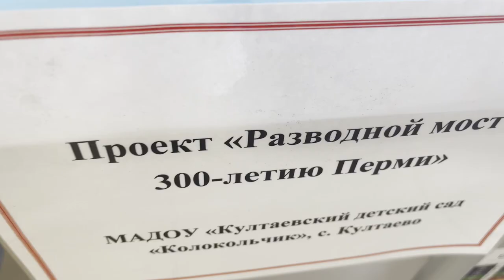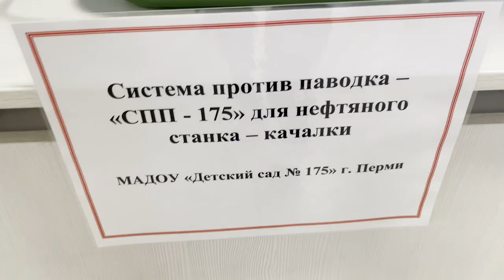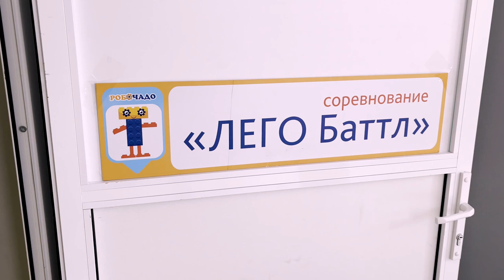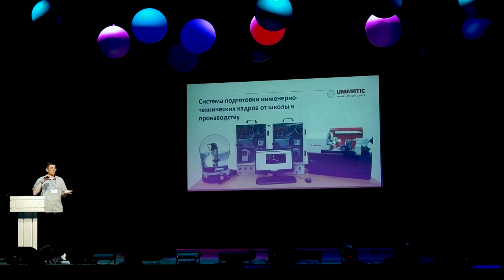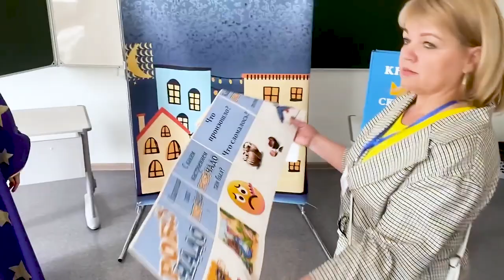"КУХНЯ" РОБОЧАДО ИЛИ ТРЕТИЙ ВСЕРОССИЙСКИЙ ФЕСТИВАЛЬ ТЕХНИЧЕСКОГО ТВОРЧЕСТВА В Г. ПЕРМЬ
Третий Всероссийский фестиваль технического творчества "РОБОЧАДО". Посетители фестиваля со всей России познакомились с современными практиками в техническом творчестве для детей в возрасте от 5 до 10 лет, применяемыми в Перми. Все это стало возможно благодаря Департаменту образования администрации города Перми и одной энергичной "лампочке" Дубоенко Татьяне Анатольевне, заведующему МАДОУ "ЛегоПОЛИС" г. Перми.
В школе «СинТез» 3 июня прошли робототехнические соревнования «Чертежник 2.0», «Робофутбол», «Лего-баттлы» для детей, а также дискуссионные площадки с экспертами по образовательной робототехнике для педагогов и родителей.
Для всех желающих работали интерактивные площадки: «ТехноСказки», «Симфонический оркестр», «ТехноАрт», «Бюро детских изобретений». Для руководителей образовательных учреждений, педагогов и родителей выступили 16 приглашенных экспертов в области робототехники из Москвы, Перми, Нижнего Новгорода, Екатеринбурга, Первоуральска, Челябинска, Республики Марий Эл.